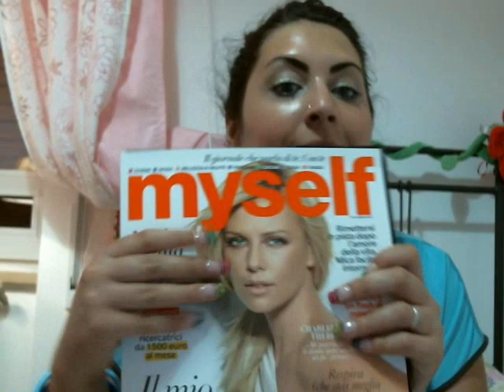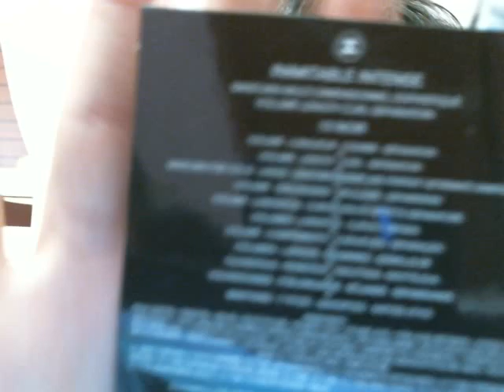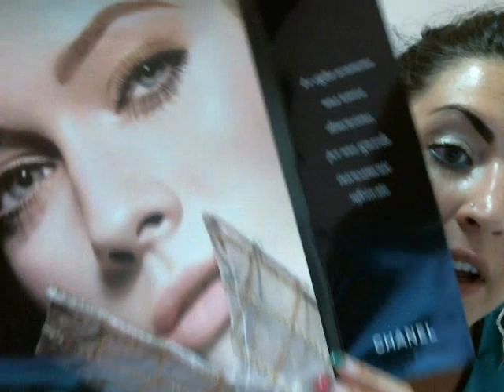Corri in edicolaaaaa campioncino mascara Chanel Inimitable Intense!!!!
Ciao ragazze spero di avervi dato una dritta ne vale davvero la pena a solo 1euro! un bacioneeee perdonate la mia faccia sudata :( vvb un bacioooo :